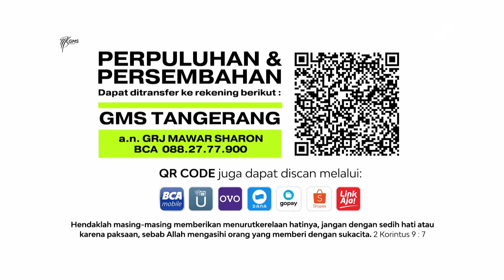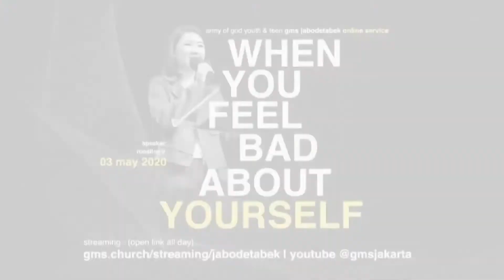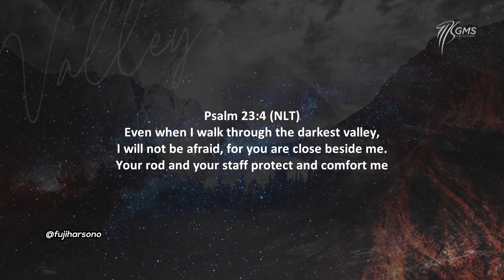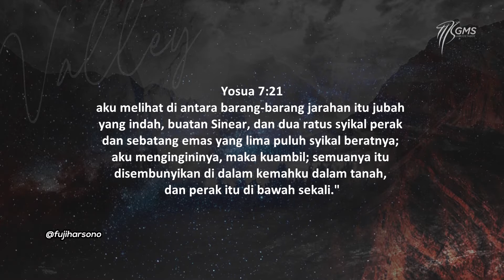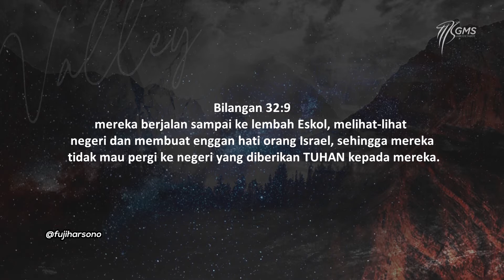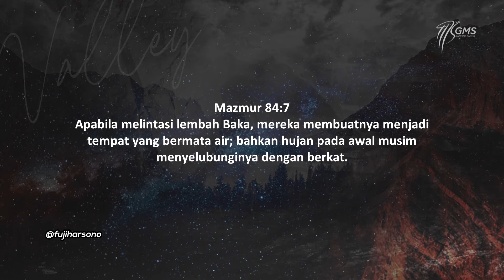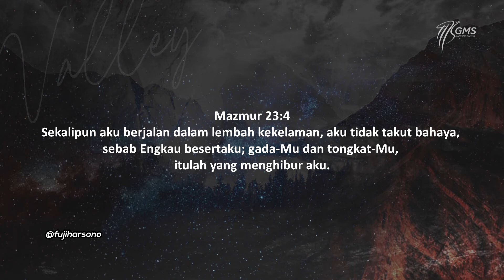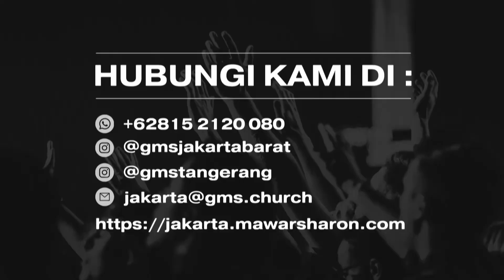GMS JABODETABEK - IBADAH UMUM - 26 APRIL 2020